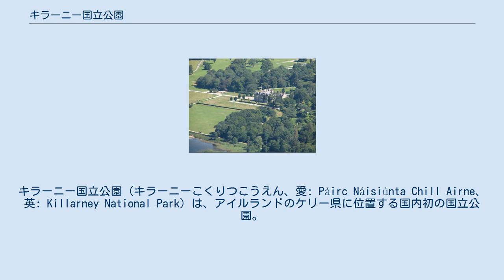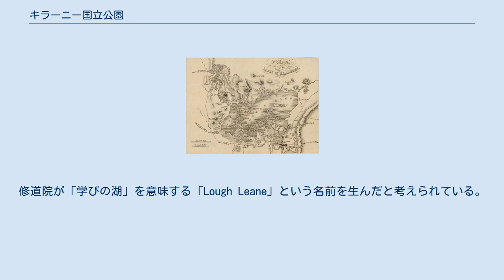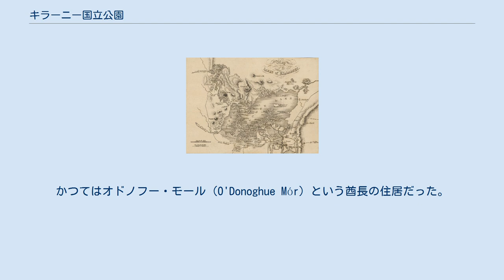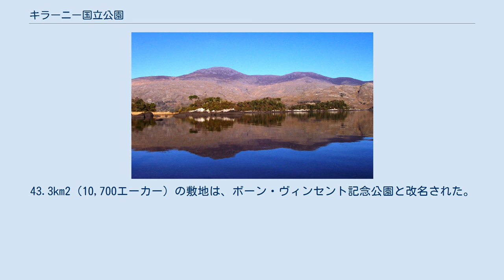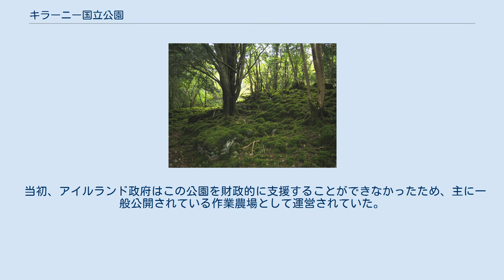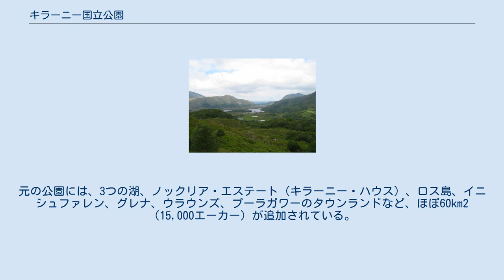キラーニー国立公園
キラーニー国立公園（キラーニーこくりつこうえん、愛: Páirc Náisiúnta Chill Airne、英: Killarney National Park）は、アイルランドのケリー県に位置する国内初の国立公園。
 1932年にマックロス・エステートがアイルランド自由国に寄贈された際に作られたアイルランド初の国立公園である。
その後、大幅に拡張され、102.89km2 (25,425エーカー) を超える、キラーニー湖、オークやイチイの森林、山頂などの多様な生態系を網羅している。
アイルランド本土で唯一のアカシカの群れと、アイルランドに残っている最も広範囲の原生林がある。
公園は、その多くの生息地の質、多様性、および広範なため、高い生態学的価値があり、多種多様な種があり、中には希少なものもある。
1981年にユネスコ生物圏保護区に指定された。
また、保全の特別地域の一部を形成している。
 国立公園野生生物保護局が、キラーニー国立公園の管理および運営を担当している。
自然保護を主な目的としており、自然のままの生態系を大切にしている。
景観の良さで知られる公園で、レクリエーションや観光施設が整備されている。
 キラーニー国立公園は、アイルランド南西部のケリー県に位置し、島の最西端に近い場所にある。
公園内には、キラーニー湖、マンガートン山、トーク山、シェヒ山、パープル山がある。
標高は22m（72ft）から842m（2,762ft）まである。
また、デボン紀の旧赤砂岩と炭素質石灰岩の間の主要な地質学的境界がある。
公園の大部分の基礎となる地質は砂岩で、石灰岩の舗道はリーン湖の低い東岸に位置する。
 リーン湖はキラーニー湖の中で最大の湖で、30以上の島々が存在する。
観光客の中には、リーン湖の大きな島の一つであるイニシュファレン（Innisfallen）への船旅を利用する人もいる。
 この公園は、メキシコ湾流の影響を大きく受けた海洋性気候を持っている。
冬は温暖（2月平均6℃）であり、夏は涼しい（7月平均15℃）気候となっている。
一日の平均気温は、1月の最低気温5.88℃から7月の最高気温15.28℃までとなっている。
園内では、年間を通して小雨のような雨が降ることが多く、降水量が多く、前線の変化に富んでいる。
年間の平均降水量は1,263mmで、年間223日は通常1mm以上の降水量がある。
平均霜が降りる日数は40日となっている。
 地質的な境界、公園の広い範囲の高度、湾岸流の気候的な影響が組み合わさって、多様な生態系を形成している。
これらの生態系には、ボグ、湖、ムーア、山、水路、森林、公園、庭園などがある。
露頭、崖、岩石が特徴的である。
200m（660ft）以上の高さにある山の砂岩地帯は、ブランケット湿地帯とヒースの大部分を支えている。
 マックロス修道院の回廊式中庭 初期の観光客向けに制作された19世紀のキラーニー湖の地図 キラーニー国立公園は、約1万年前の最新の氷河期の終わり以来、継続的に森林に覆われているアイルランドでも数少ない場所のひとつである。
人間は少なくとも青銅器時代、約4,000年前からこの地域に住んでいたとされている。
考古学者は、この時代にロス島地域で銅の採掘が行われたという証拠を発見しており、この地域が青銅器時代の人々にとって重要な地域であったことを示唆している。
公園には多くの考古学的特徴があり、その中にはリシビジーンのストーンサークルがよく保存されていることも含まれている。
公園内の森は鉄器時代以降、さまざまな時期に乱されたり、伐採されたりしてきた。
そのため、樹種の多様性が徐々に低下していった。
 最も印象的な考古学的遺跡のいくつかは、初期キリスト教時代のものである。
その中でも特に重要なのが、リーン湖のイニシュファレン島にある修道院跡「イニシュファレン修道院」である。
7世紀に聖フィニアンによって設立され、14世紀まで占領されていた。
修道士の間で知られていたアイルランドの初期の歴史を記録した『Annals of Inisfallen』は、11世紀から13世紀にかけて修道院で書かれたものである。
修道院が「学びの湖」を意味する「Lough Leane」という名前を生んだと考えられている。
 マックロス修道院は、1448年にフランシスコ会によって設立され、住民が襲撃された際に何度か破損したり、再建されたりしたにもかかわらず、今もなお建っている。